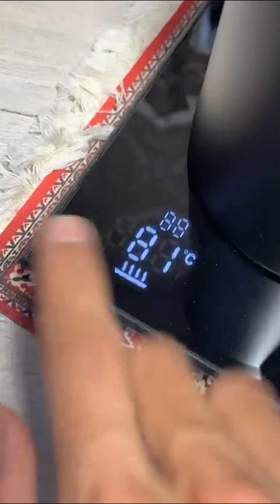غلاية ام اتش دبليو MHW-3BOMBER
غلاية MHW-3BOMBER تحضير القهوة المختصة

غلاية ام اتش دبليو-3بومبر غلاية كهربائية احترافية بتصميم عنق الاوزة، غلاية قهوة وشاي وتحكم دقيق في درجة الحرارة وشاشة LED وايقاف تلقائي.